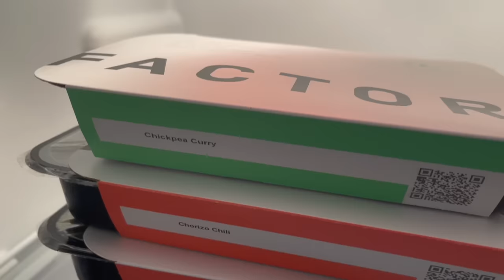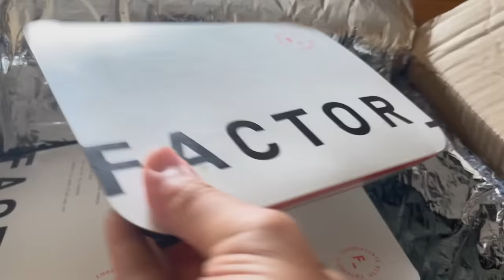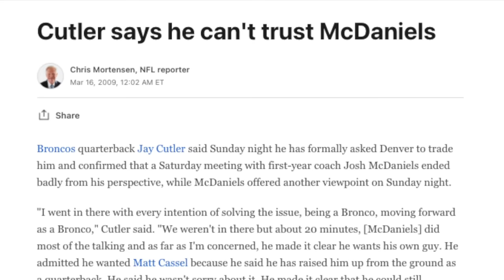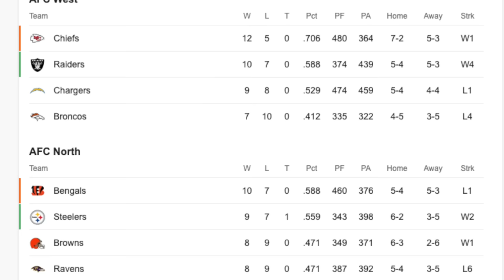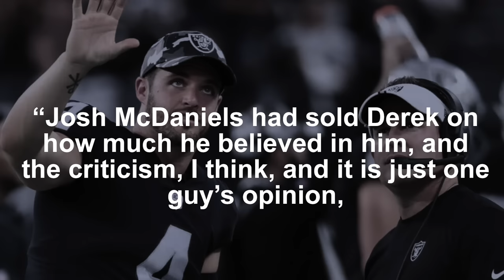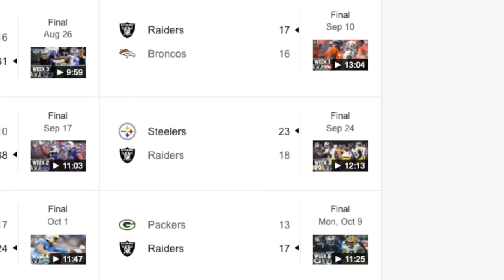Josh McDaniels Learned Absolutely Nothing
Josh McDaniels hasn't learned a thing. And He won't.